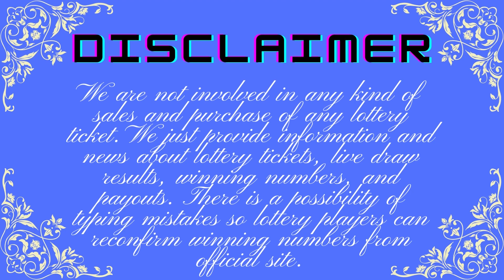Tennessee Midday Lottery Drawing Results - Cash 3 - Cash 4 - Lotto America - Cash4Life - Powerball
Today November 29, 2022, Find here uploaded Tennessee Lottery Results, Top payouts, and winning numbers for today and past 30 days in this video. These Tennessee Lotteries are drawn at day, midday, and morning timings.

The Tennessee Lottery live draw results are released in Midday daily at 12:28 p.m., CT. by The Tennessee Education Lottery Corporation (TELC).
Find in this post Cash 3 Morning, Cash 3 Midday, Cash 3 Evening, Cash 4 Morning, Cash 4 Midday, Cash 4 Morning, Tennessee Cash, Powerball, Mega Millions, Lotto America and Cash4Life live drawing lottery results, jackpot prizes and winning numbers for today November 29, 2022, past 30 days.

1. TN Cash 3 Morning Winning Numbers
2. TN Cash 3 Midday Winning Numbers
3. TN Cash 3 Evening Winning Numbers
4. TN Cash 4 Morning Winning Numbers
5. TN Cash 4 Midday Winning Numbers
6. TN Cash 4 Evening Winning Numbers
7. TN Tennessee Cash Winning Numbers
8. TN Powerball Winning Numbers
9. TN Mega Millions Winning Numbers
10. TN Lotto America Winning Numbers
11. TN Cash4Life Winning Numbers

Important Note: For getting Quick and fast Tennessee Midday lottery live draw results, winning numbers, payouts, and news.